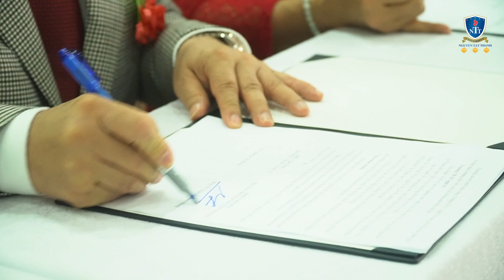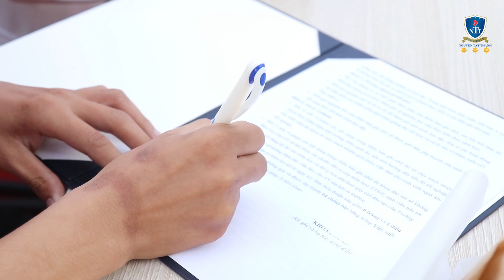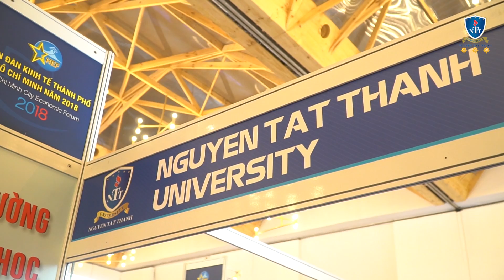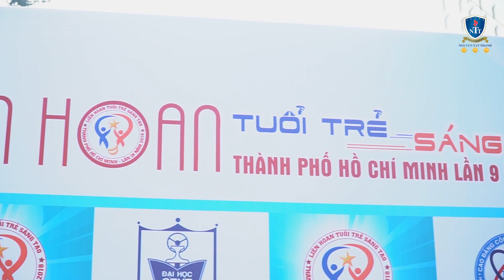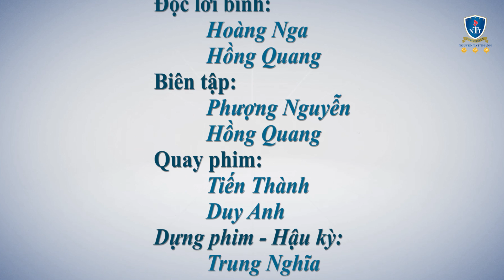NTTU_Điểm tin tháng 11